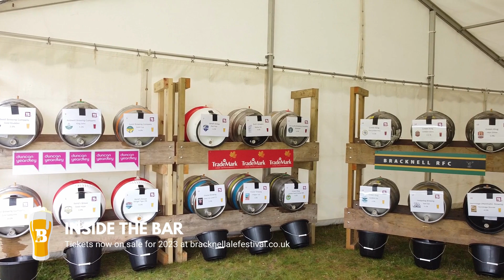Alexa What Is Bracknell Ale & Cider Festival?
Wondered what all the fuss is about? Check out our short video guide to Bracknell Ale & Cider Festival which returns to Bracknell Rugby Club on Sunday 28th May 2023.

The Festival features the best in local beer and cider as well as gin, street food and live music.